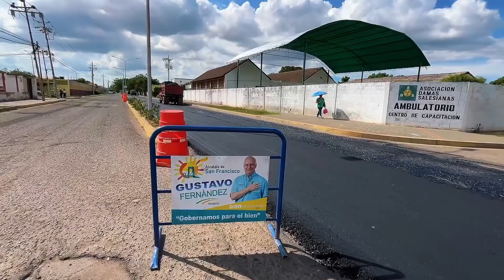San Francisco cumplió con éxito jornada de consulta del Presupuesto Participativo 2025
Cumpliendo con la Ley Orgánica del Poder Público Municipal, este proceso incluyó la participación de diversas fuerzas políticas y comunidades, tanto de manera online como presencial.

El alcalde de San Francisco, Gustavo Fernández destacó que aunque se han logrado mejoras significativas en temas como vialidad y recolección de desechos sólidos, es importante seguir trabajando juntos para resolver los problemas restantes.

Se contó con la participación de comunas, consejos comunales y sociedad civil organizada en la recepción de propuestas, que serán consideradas para el plan de inversión del próximo año. Además, se dejó abierta la posibilidad de presentar más propuestas hasta el 31 de diciembre.

 Los presentes expresaron su satisfacción por poder participar activamente en la elaboración del presupuesto y plantear las necesidades de sus comunidades.